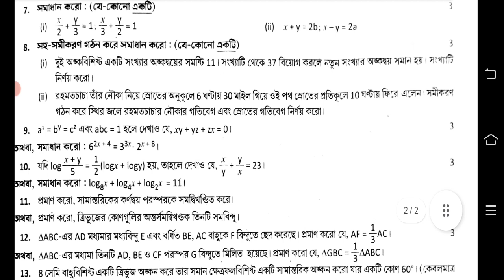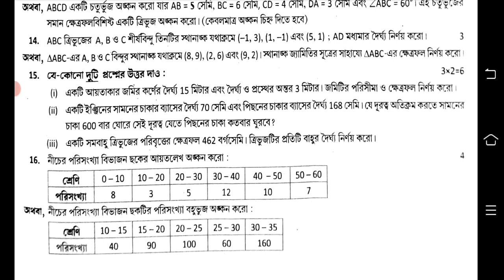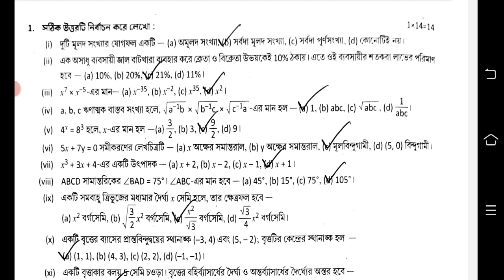class 9 3rd unit test math question paper 2023 || class 9 math 2nd unit test suggestion 2023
class 9
class ix
mathematics
anko
gonit
math
suggestion
question paper
syllabus
marks division
question patern
3rd unit test
3rd second unit 2023
class ix math suggestion 2023